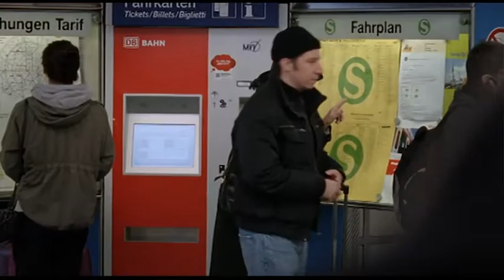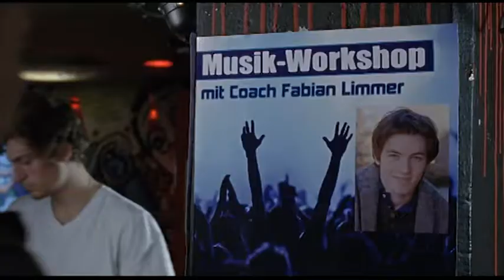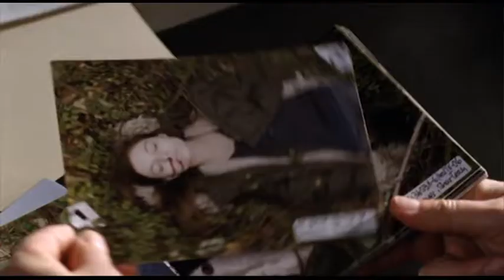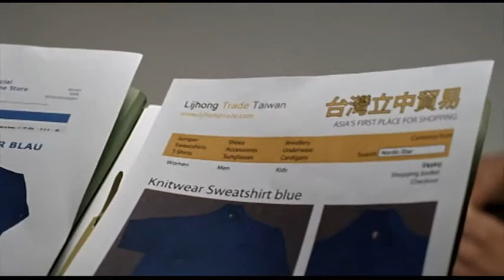Der Alte - Königskinder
Folge 366
Königskinder
Sharleen Neubeuer, eine sechzehnjährige Schülerin, liegt tot vor dem Hochhaus, in dem sie mit ihrer Mutter, ihrer Schwester und ihrem Stiefvater wohnte. Es sieht aus wie Selbstmord, aber die ermittelnden Beamten können einen Mord nicht ausschließen. Welche Beziehung hatte Sharleen etwa zu Fabian, einem Sohn aus reichem Hause? Und was hat der Freund der Toten zu verbergen? Als die Obduktion ergibt, dass das Mädchen vor kurzem schwer misshandelt wurde, ergibt sich eine neue Spur für die Münchner Ermittler, denen seit kurzem Richard Voss als Hauptkommissar vorsteht ...

Darsteller:
Richard Voss: Jan-Gregor Kremp
Gerd Heymann: Michael Ande
Axel Richter: Pierre Sanoussi-Bliss
Werner Riedmann: Markus Böttcher
Polizeiarzt: Ulf J. Söhmisch
Verena Limmer: Geno Lechner
Jürgen Limmer: Peter Kremer
Fabian Limmer: Jannis Niewöhner
Sandra Wolf: Isolda Dychauk
Marcel Streibl: Kai-Michael Müller
Sharleen Neubauer: Lena Meckel
Radler-Sepp: Konstantin Wecker
Kerstin Neubauer: Daniela Holtz
Gernot Neubauer: Edmund Telgenkämper
Dezernatsleiter: Christian Hoening
Taschendieb: Philipp Wimmer
Joy Neubauer: Pauline Brede
Buch: Robert Hummel
Titelmusik: Eberhard Schoener
Kamera: Anton Peschke
Bildtechnik: Manfred Geigl
Ton: Johannes Rommel
Mischung: Hubertus Rath
Schnitt: Matthias Wilfert, Martin Reitsam
Regieassistenz. Elisabeth Donnet
Kameraassistenz: Peter Lorenz
Maskenbildner: Gerhard Reitinger, Evelyn Necker-Acktun
Kostüme: Greta Zeppel
Szenenbild: Christian Kettler
Aufnahmeleitung: Stefan Kistler, Michael Kujawa
Produktionsleitung: Rolf Seyfried
Redaktion: Sabine Groß
Produzentin: Susanne Porsche
Regie: Ulrich Zrenner
Eine Produktion der Neue Münchner Fernsehproduktion
Im Autrag von ZDF, ORF, SF Schweizer Fernsehen, ZDF Enterprises 2012
Erstsendung: 14. September 2012

Dies ist offiziell die erste Episode mit dem Nachfolger von "Hauptkommissar Rolf Herzog" (Walter Kreye) "Hauptkommissar Richard Voss" (Jan-Gregor Kremp)